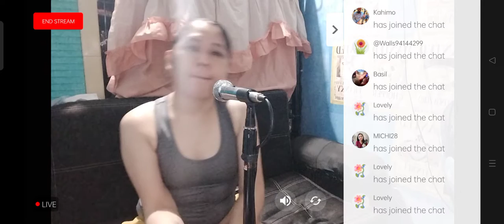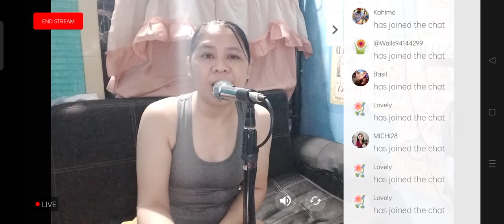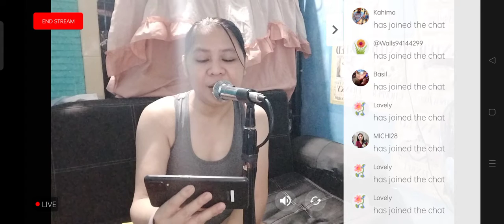NGITI SONG COVER LATE UPLOAD 3 MOS.AGO